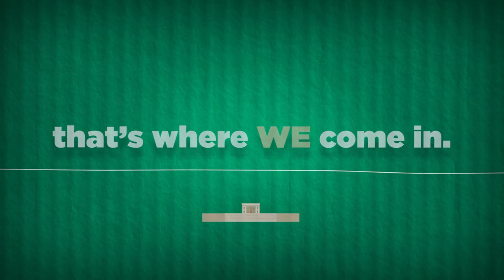First Bank & Trust "Be Real: General Banking"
We're First Bank & Trust. A community bank who understands the unique needs of our community and the people that make it great. We're proud to offer big-bank services with all the benefits of a small, hometown bank. It's the best of both worlds. Real Banking. Real easy.